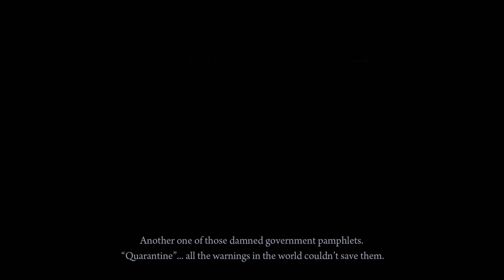Gabller Plays: Deadlight Ep1 - LET ME AXE YOU A QUESTION!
This video was made using games from Tequila Works & Microsoft Studios.